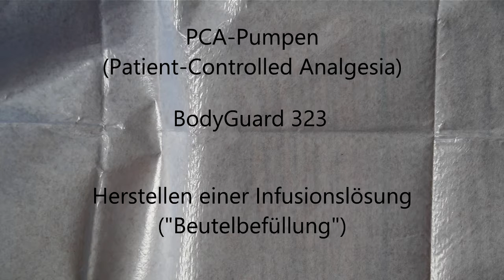BodyGuard 323 / LimLess (Herstellen einer Infusionslösung / PCA)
Herstellen einer Infusionslösung ("Beutelbefüllung") für eine BodyGuard 323 oder LimLess zur patientenkontrollierten Analgesie (Patient-Controlled Analgesia / PCA), häufig auch Schmerzpumpe oder Morphinpumpe genannt, oder einer anderen Medikamentengabe.

Dieses Video vermittelt nur eine kurze Übersicht und Informationen.
Es kann und darf keine Geräteeinweisung ersetzen.